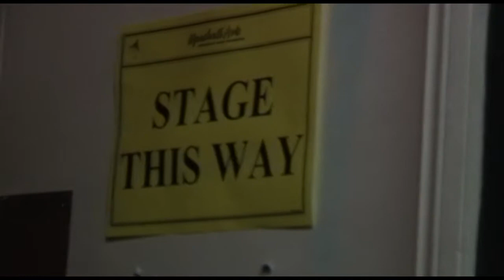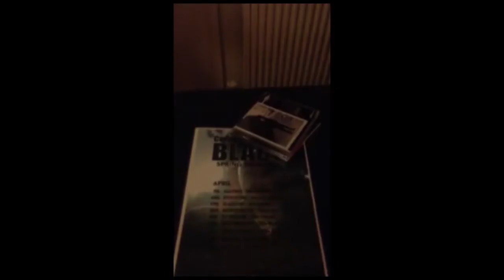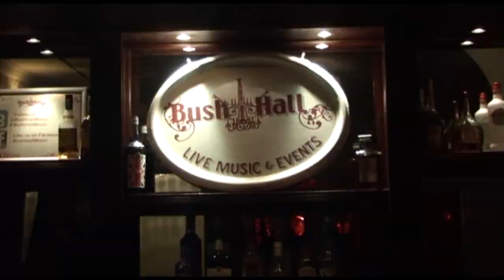Black Spring Tour 2013 - Black Eyed Susan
A video and recording from the Spring 2013 tour along with behind the scenes footage and photos from the tour.

Additional footage from Andrew Hurley.